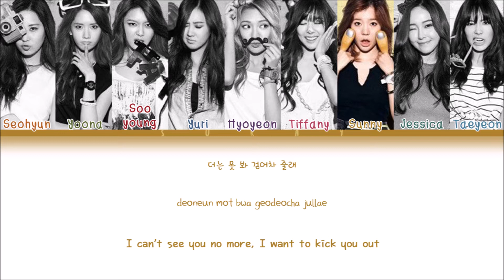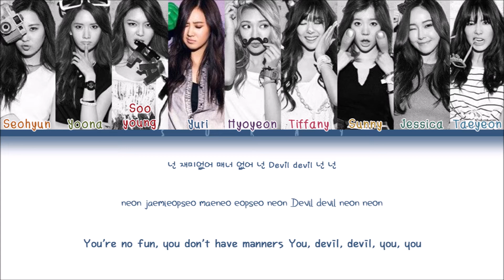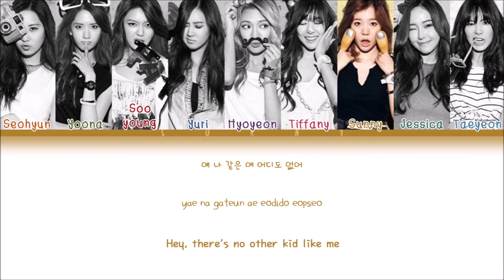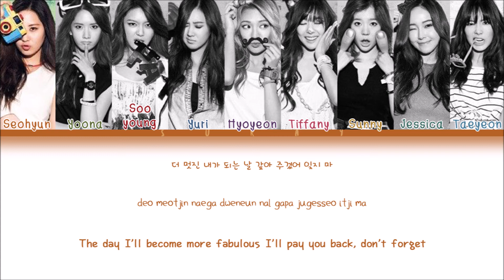Girls’ Generation (소녀시대) – Run Devil Run (Han/Rom/Eng) Color Coded Lyrics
→Track : 01. Run Devil Run
→Artist : Girls’ Generation (소녀시대)
→Album : Run Devil Run
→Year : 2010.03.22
→Bias : Sooyoung ❤